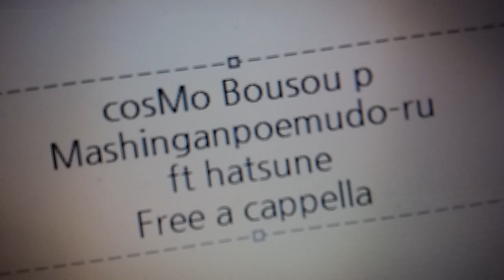cosMo＠暴走P feat. 初音ミク - マシンガンポエムドール Free a cappella フリーアカペラ